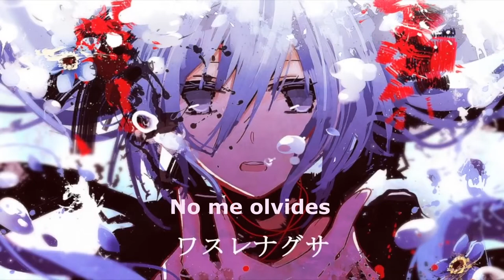【Hatsune Miku】Forget-me Not【Sub Español】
Nota: El titulo hace referencia a la flor con el mismo nombre

Titulo:Forget-me Not/No me olvides/  ワスレナグサ
Vocal:Hatsune Miku
Compositor: OkameP  mylist/20592625 　＠okameP
Imagen: Ruuya  mylist/41301917 　＠_ruunyan